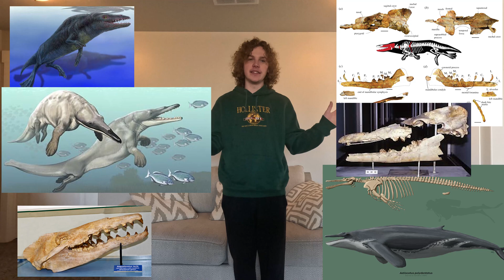Whale's: The Most Unexpected Come Back in history!!!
🌊 Dive deep into the incredible journey of whales as we unravel their astonishing transformation from ancient pakicetids to the majestic creatures we know today! 🔄 Join us on an extraordinary adventure through the annals of evolution, exploring the surprising twists and turns that led to the most unexpected comeback in the history of our planet.

🔍 Uncover the mysteries of the whale's evolutionary timeline, from their land-dwelling ancestors to the oceanic giants we recognize today. 🦓🌊 Witness the astonishing adaptations that allowed these once four-legged creatures to conquer the seas and become some of the most awe-inspiring beings on Earth.

📚 In this captivating video, we'll delve into the scientific discoveries and fossil records that piece together the fascinating story of whales' evolution. Prepare to be amazed by the paleontological revelations that showcase the resilience and adaptability of these magnificent marine mammals.

🌏 Join us on a virtual expedition that spans millions of years, and gain a newfound appreciation for the incredible comeback story of whales – a tale written in the fossils and echoed in the vastness of our oceans. Don't miss out on this extraordinary journey through time and evolution! 🕰️🐳 WhaleEvolution MarineLife NaturalHistory WhaleComeback 🌟